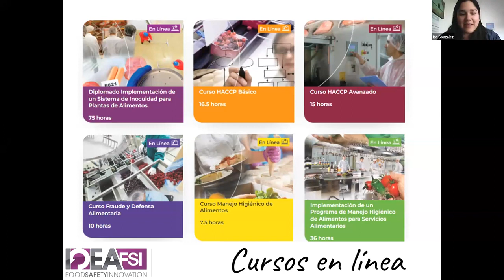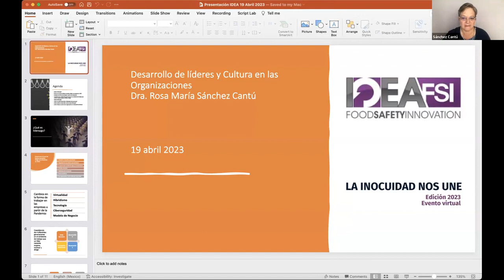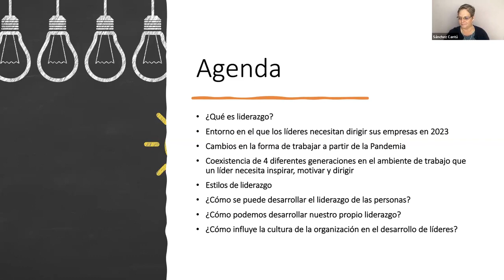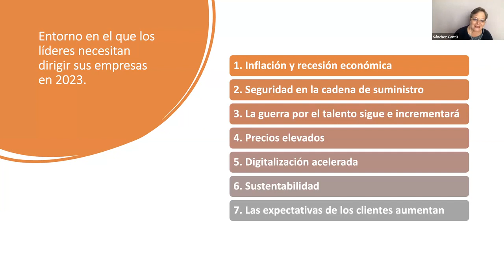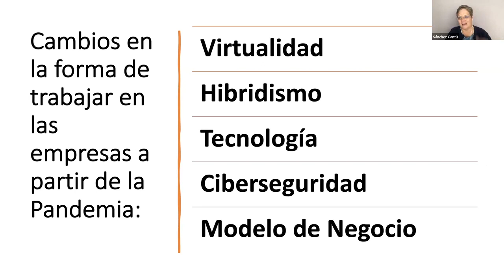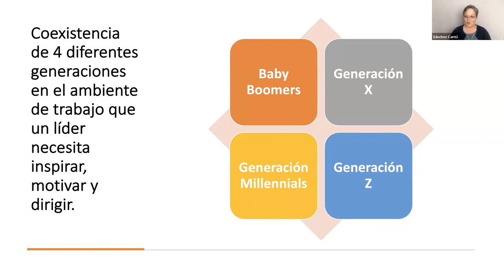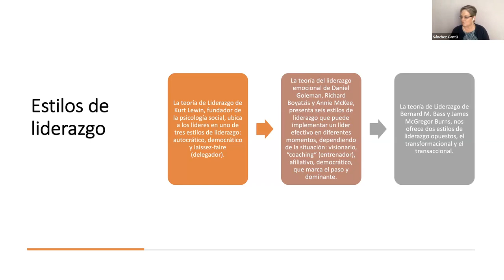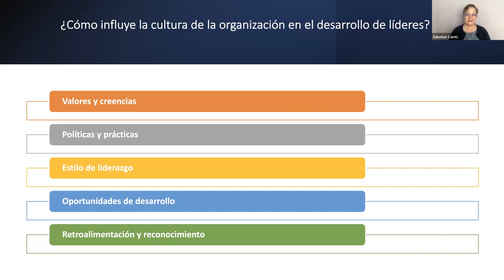Plática 1. Desarrollo de líderes y cultura en las organizaciones.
- ¿Cómo se crea un buen líder?
- Conoce las características de un líder.
- El liderazgo y las generaciones.